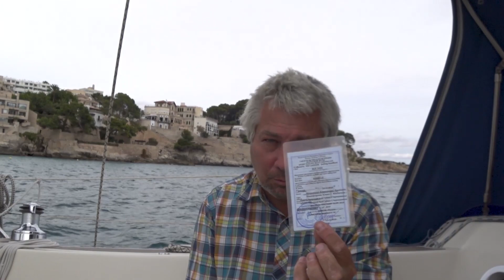Лицензия VHF, лицензия оператора, получение mmsi. Разрешение на радиостанцию. Без посредников.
Ролик о том как легко получить государственную лицензию на право использования судовой радиоаппаратуры и mmsi в придачу, не имея государственной регистрации лодки.
mmsi обязательно должен быть выдан той страной чей флаг вы носите, нельзя зарегистрировать лодку на Каймановых островах, а mmsi получить в России.